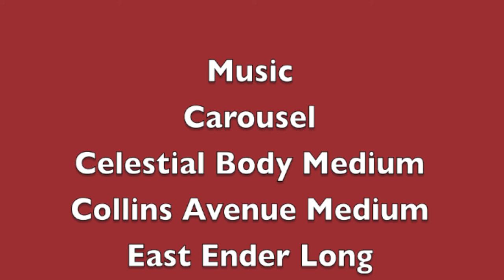Simontive 6 Episode 56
Airport Rabbit and Erik Wamboldt have a plan to escape Dogland, but a chase will ensue to find who they are. Will they be caught?